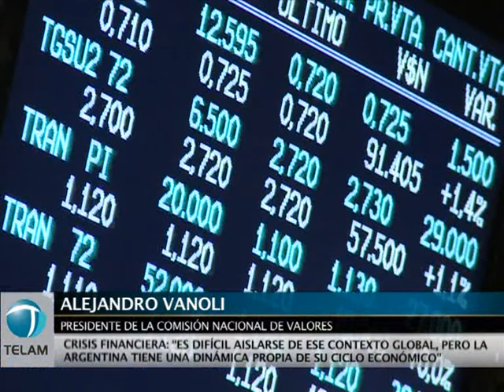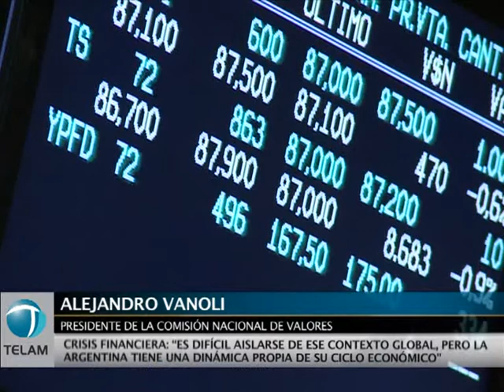Estiman que Argentina no sufrirá el impacto de la crisis economía de los países centrales.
El presidente de la Comisión Nacional de Valores (CNV), Alejandro Vanoli, señaló que Argentina "tiene una dinámica propia de su ciclo económico", lo cual consideró que amortiguará el impacto de la crisis que viven los países centrales.
"Es difícil aislarse de ese contexto global", aceptó Vanoli, aunque aclaró que el país continuará con las políticas económicas que le permitieron sortear los efectos de la crisis ocurrida en el año 2008.
En declaraciones a Télam, Vanoli también descartó una eventual escalada en el valor del dólar, tras recordar que aquí "el tipo de cambio puede ser administrado por la autoridad monetaria", en este caso, el Banco Central, el cual cuenta con grandes reservas.